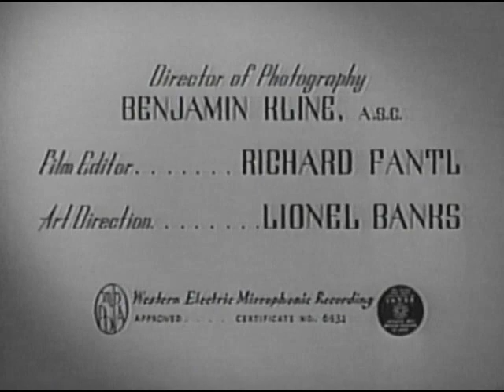Nobody's Children (1940)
An orphaned boy vows to stay with his sister even though her physical challenges discourage adoptive parents. Cast: Edith Fellows, Billy Lee, Georgia Caine, Lois Wilson. The movie was inspired by Walter White Jr.'s radio program, "Nobody's Children," which broadcast from orphanages in an attempt to locate homes for orphans.